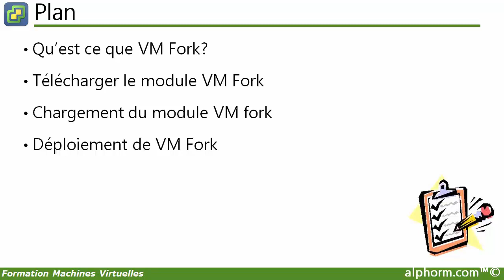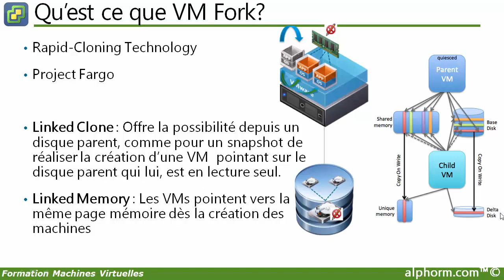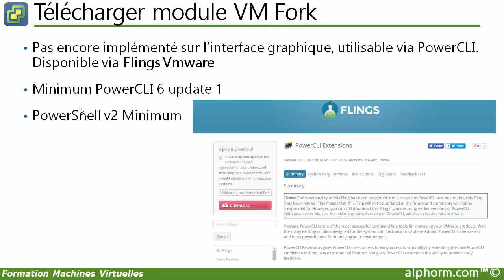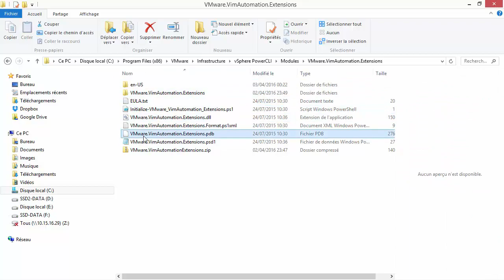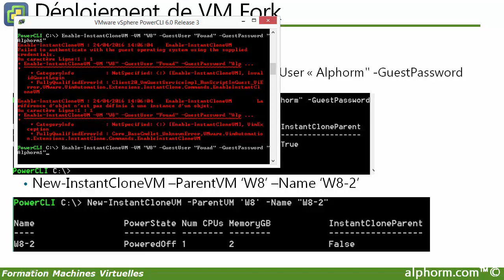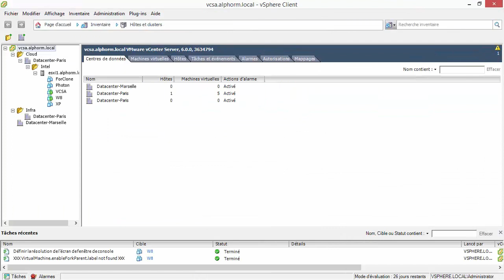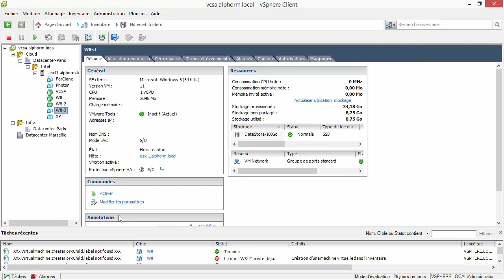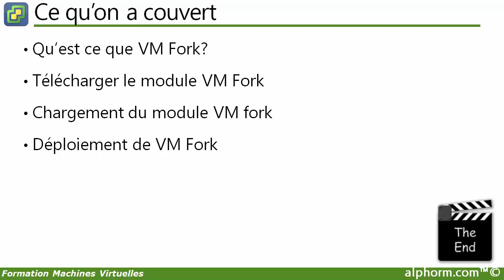Tuto VMware vSphere 6 - Comment Cloner une VM VMware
Une vidéo tuto sur le VMware clone VM (Fork VMware VM).

La virtualisation s'est imposée comme une solution permettant de sécuriser le fonctionnement des environnements informatiques et d'en rationaliser la gestion.
VMware propose dorénavant la version 6 de vSphere, porteuse de près de 650 nouvelles fonctionnalités et innovations.

Après avoir acquis les connaissances de base de la virtualisation avec la formation VMware vSphere 5, la formation VMware ESXi 6, et la formation VMware vCenter 6, votre vExpert Fouad EL AKKAD vous a préparé cette nouvelle formation VMware vSphere 6, Les machines virtuelles.

Grâce à cette formation VMware vSphere 6, Les machines virtuelles, celles-ci n'auront plus de secret pour vous.
Pendant cette formation VMware vSphere 6, Les machines virtuelles, vous découvrirez tous les modes de déploiements d'une VM, le paramétrage avancé et la gestion de performance.

Au cours de cette formation VMware vSphere 6, Les machines virtuelles, vous apprendrez à installer, configurer et administrer les composants d'une infrastructure virtuelle VMware vSphere 6. Gérer le réseau virtuel, le stockage, les ressources et le déploiement des machines. Sécuriser et sauvegarder l'infrastructure mise en place.

Au bout de cette formation VMware vSphere 6, Les machines virtuelles, vous aurez les armes vous permettant de troubleshooter une VM, mais aussi de pouvoir convaincre via des métriques de performance claires, vos interlocuteurs sur le bon Sizing VM.

Cette formation VMware vSphere 6, Les machines virtuelles explorera tous les points nécessaires à l'expertise et la bonne gestion des machines virtuelles.

✳️ Le plan de la formation VMware vSphere 6 [Tome 03] :
01. Présentation de la formation
02. Création de Machines Virtuelles
03. Opérations sur les Machines Virtuelles
04. Gestion des Ressources
05. Migration des VMs
06. Conclusion